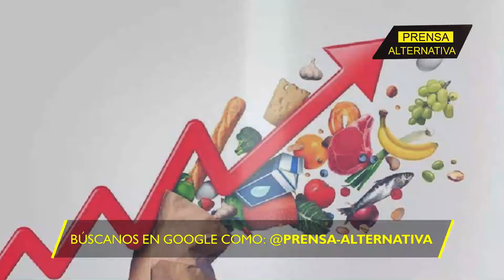Trump dice que será IMPOSIBLE que Kamala le gane!!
“Kamala, ganarte será más fácil que ganarle a Biden”: Así de claro ha sido Donald Trump, al enterarse de dos cosas. Primero, de la renuncia de Joe Biden a la candidatura de las elecciones, y segundo, el apoyo incondicional de Biden a Kamala Harris, a quien considera, debería ocupar su puesto en los comicios.

Director General: Juan José del Castillo - El Jota
Jefe de Prensa: Enzo Anchante REV100001JP01
Redactor: Ayron Zeni

Org
JP1
L03
E07
jul2024PA

Info0
Pr1
RA0001
Loc3
Edt7